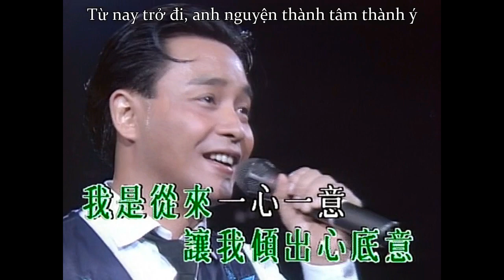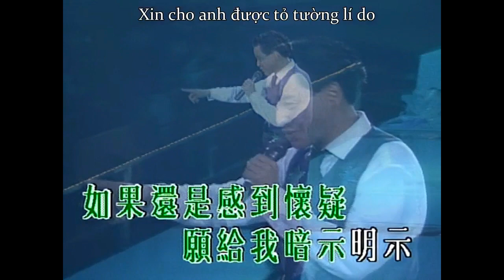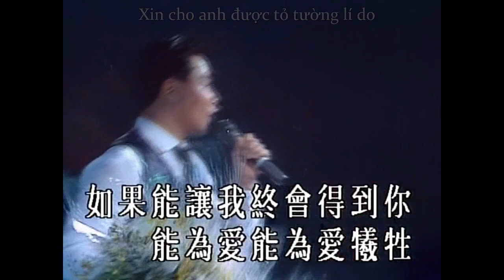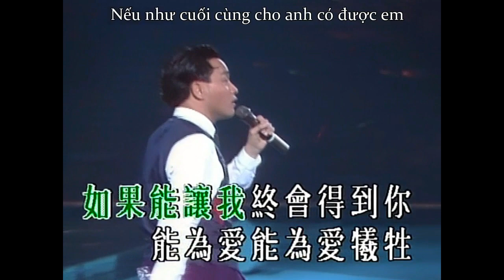[Vietsub] 我願意 Anh nguyện ý (Final Encounter 89) - 張國榮 Trương Quốc Vinh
Người dịch: Khue Nguyen